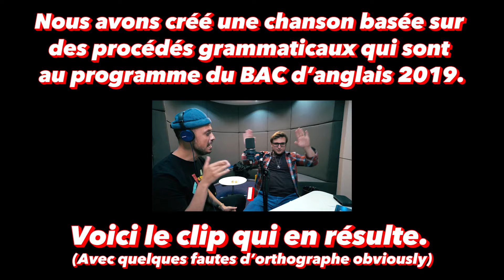THE STORY OF BRIAN (clip dessin animé)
Pour réviser l'anglais, on a créé une chanson qui raconte la vraie vie de Brian, le gars des bouquins d'école, à l'aide de nos connaissances.

I come from Mulhouse, not Toulouse.

Un grand merci à OnePlus de nous accompagner tout au long de l’année, toutes les infos sur la marque par

Et bien évidemment merci à Jay et Flo et Oriane et Max, la team Deluxe, vraiment c'est un privilège de bosser avec vous tous.